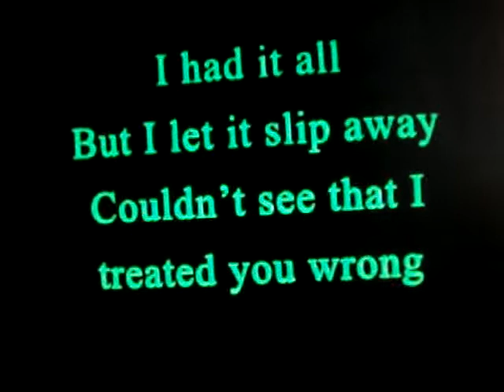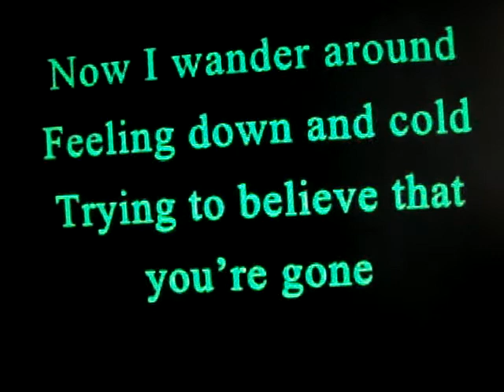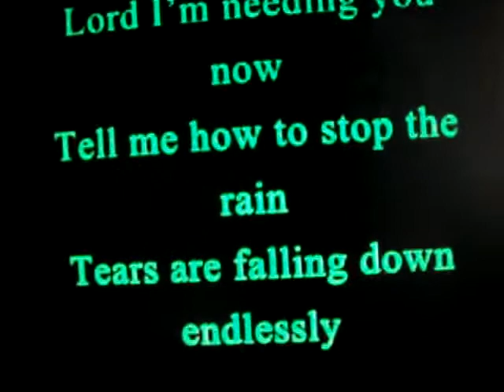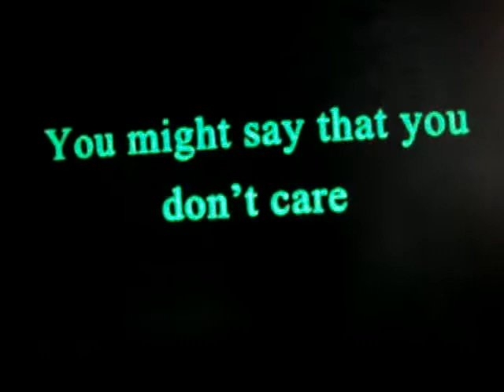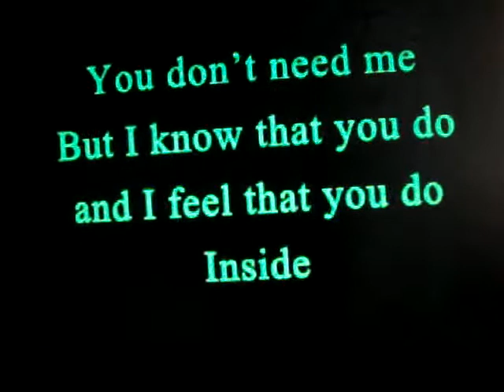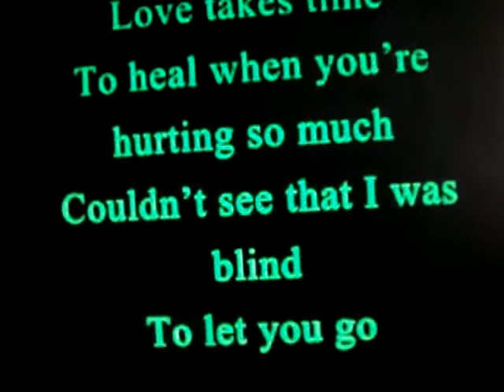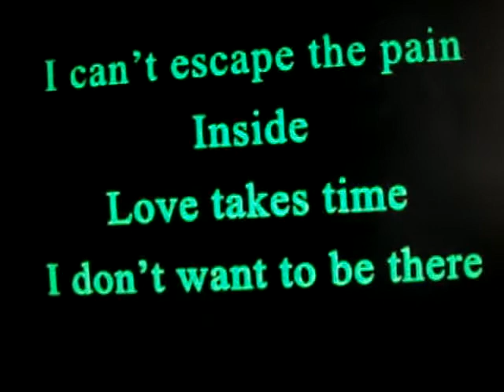Mariah Carey- Love takes time Nicole cover